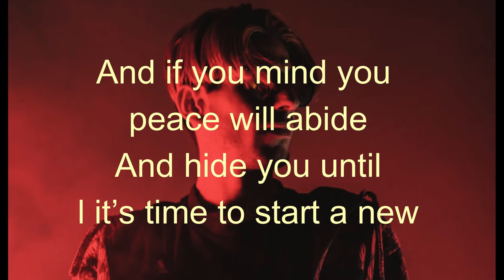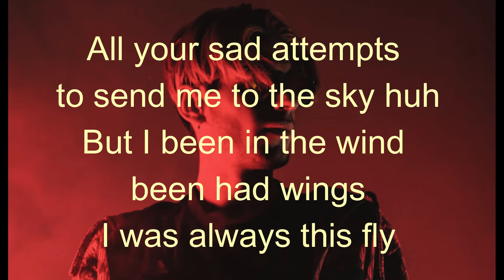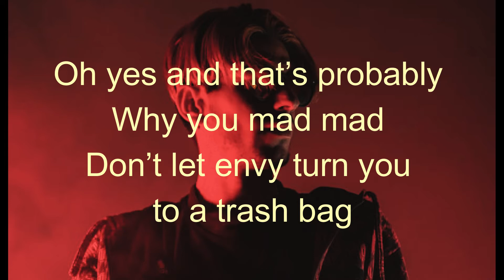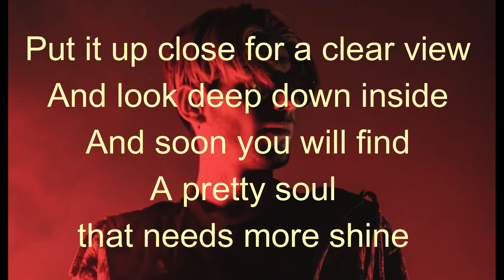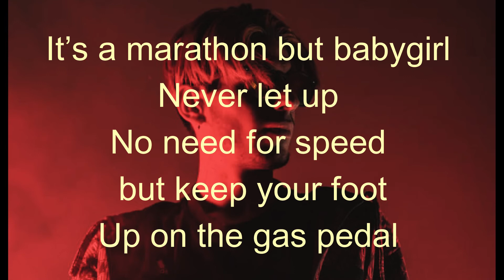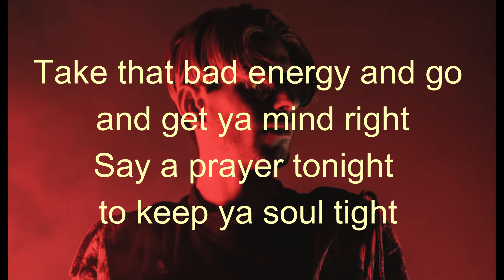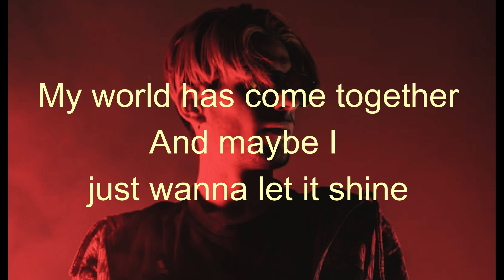My World / Jasmine J Walker